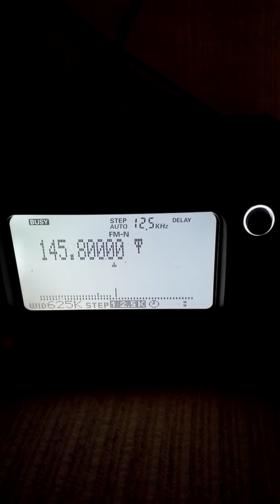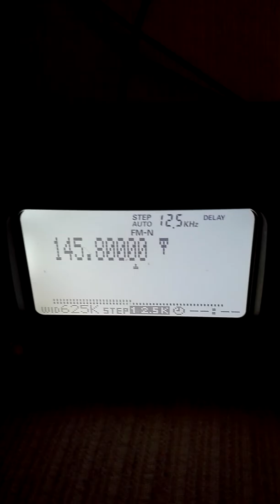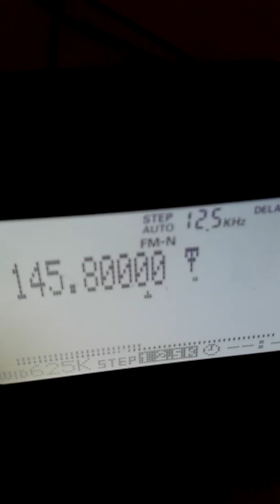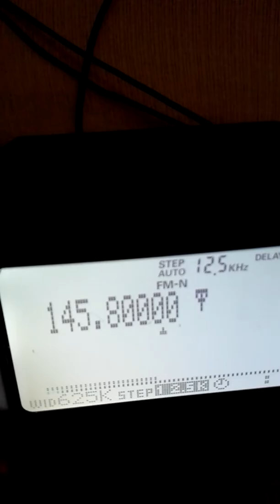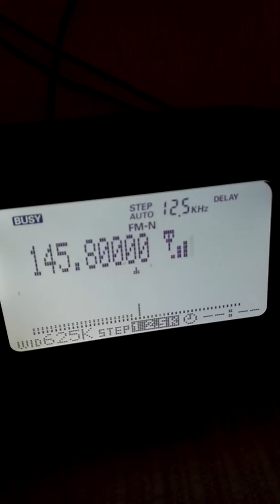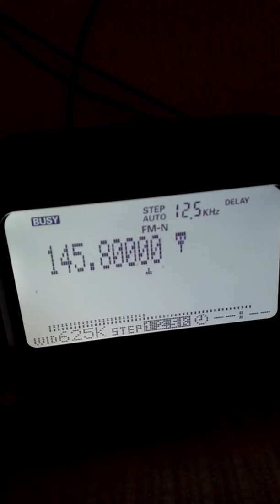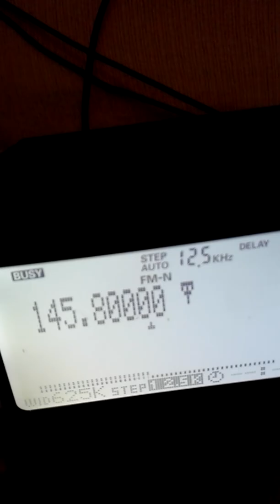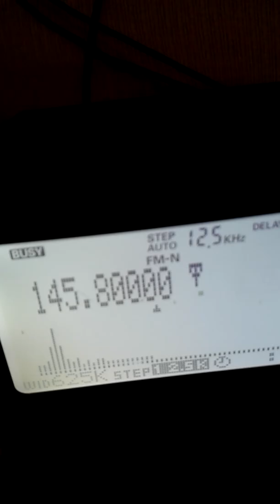ISS 01 aug 2017 Paolo Nespoli Ariss contact Germany school - International Space Station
ISS 01 aug 2017 Paolo Nespoli Ariss contact Germany school - An International Space Station ARISS contact has been planned for astronaut Paolo Nespoli IZ0JP with VCP-Bundeszeltplatz, Großzerlang, Germany.
Answer was:
1. What are the current research projects that you have on board the ISS? Which experiment are you carrying out?
2. What skills do you need to become an astronaut and how do you acquire them?
3. What was the most important or most spectacular scientific discovery made on the ISS up to now?
4. What if somebody gets seriously sick?
5. What was your motivation to become an astronaut?

6. What was the most critical situation on the station so far?
7. Can you see our Jamboree site from space and could it help if we shine a laser pen towards the ISS?
8. How do the constellation of the stars change compared to the view from the Earth?
9. How often are you working outside in Space? Is it dangerous?
10. How do you shower in space?

11. Is it possible to see the romantic sunsets from the ISS like from the Earth? Or even polar lights? What about rainbows?
12. What happens, when a meteorite hits the space station?
13. How does the food taste?
14. When you are looking out of the window towards the Earth, do you sometimes think of the insignificance of humanity or of your own person?
15. What is the most annoying thing up there?

16. What are you most excited about, when you are back on Earth?
17. How do you experience the day-night-rhythm?
18. Do you have plants?
19. You've been away from home for a long time. How is that for you?
20. What do you miss most?